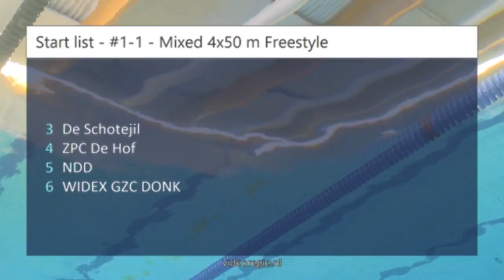#1-1 - Mixed 4x50 m Freestyle - ONK Haarlemmermeer 2017 | Zwemmen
ONK Haarlemmermeer 2017 - #1-1 - Mixed 4x50 m Freestyle